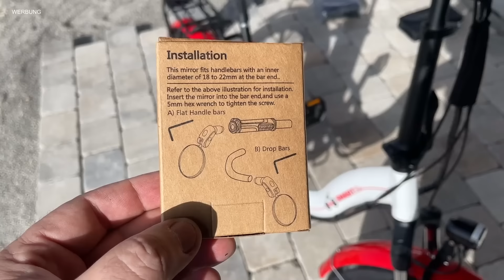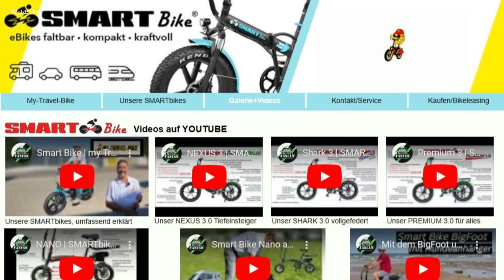Einfach MEGA💥 bestes E-Bike für uns | Wohnmobil Kastenwagen Smart Bike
nach vielen Praxistests haben wir das für und beste E-Bike gefunden.
Die Smart Bikes von my-travel-bike.info sind qualitativ einfach eine andere Liga. Deswegen muss nun ein zweites für Caro her.

Unser Lieblings Zubehör

Klebe Hacken 🔽
Heck Taschen 🔽
STYYL VANLETT 🔽
12V Luft Kompressor 🔽
EoFlow River 2 MAX 🔽